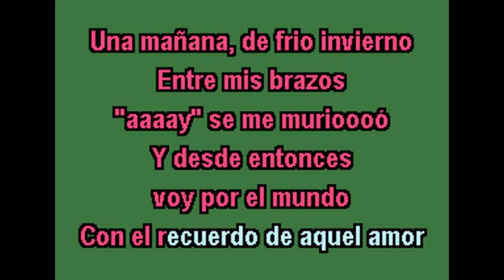BARBARITO DIEZ DONDE ESTAS CORAZON KARAOKE